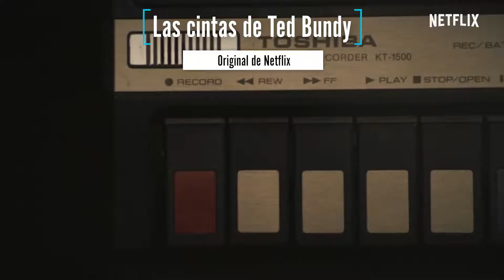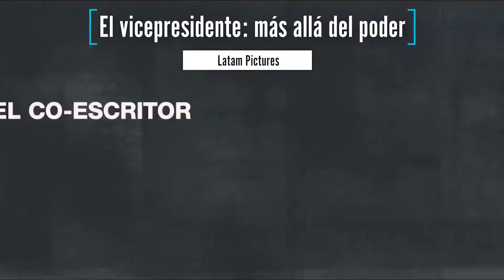Programa hablando de TodoElCine | Las cintas de Ted Bundy | El vicepresidente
Programa grabado en vivo y trasmitido todos los martes a las 9pm.